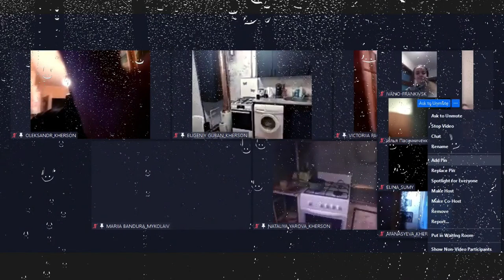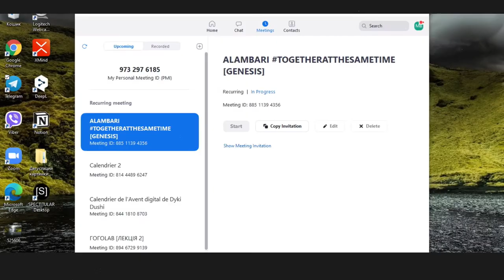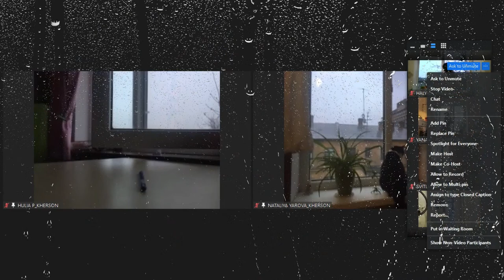ALAMBARI TogetherAtTheSameTime [Genesis]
13 грудня 15:30

Нова глава історії флешмобу ALAMBARI: підводимо підсумки цього року!
Цифровий рекорд України:
Заключний 11 хвилинний онлайн-флешмоб під трек "ДахаБраха", в якому візьмуть участі діти, підлітки, дорослі з різних куточків України.

Новий час для спільної медитації, момент, коли небо з різних куточків Землі стає чимось єдиним. Нова точка проекту. Нове занурення з новими учасниками. Тепер вже зимові емоції.
Світ відкритий…

Нова мить єднання…

* Створення на базі Гогольfest Лабораторії з пошуку цифрових рішень для мистецьких проектів.
** Формування нового типу зв`язку між аудиторією та культурним продуктом.
*** Інтеграція аудиторії в безпосереднє створення та участь у цифровому продукті.
За підтримки Агенства США з міжнародного розвитку USAID в рамках Лабораторії з пошуку цифрових рішень
[Gogolfest_Laboratory_Solutions_in_Digital]